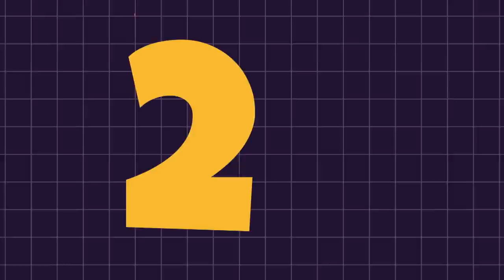Messi, el ídolo en plastilina | El Taller de Josué | Nickelodeon en Español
¡Lionel Messi toma vida en el Taller de Josué! Paso a paso aprenderás a esculpir, en arcilla o plastilina, a cualquiera de tus ídolos, y así podrás congelar un momento único para siempre. ¡Pruébalo en tu casa!

Un joven artista en su taller crea, experimenta y se divierte a través de su imaginación, desafiando su propio talento y el de algnos invitados especiales.